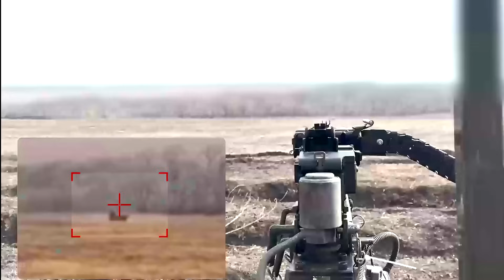China's First UNMANNED Robot Tank SHOCKED The U.S. Army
China's first unmanned robot tank has taken the world by surprise, especially the United States. This groundbreaking invention demonstrates China's strides in military robotics and autonomous technology.